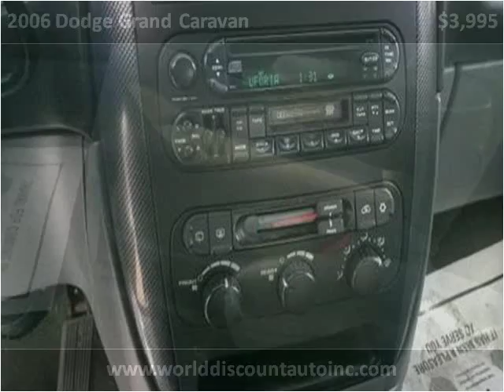2006 Dodge Grand Caravan Used Cars Chicago IL